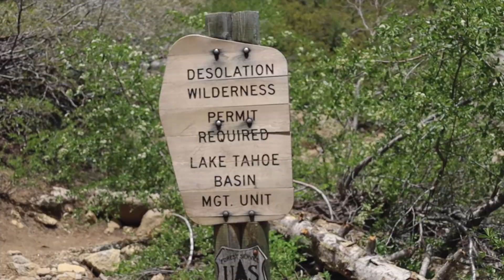Backpacking Desolation Wilderness 2022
Montage style preview of my Desolation Wilderness Backpacking trip from June 2022.
Bayview Trailhead to Dicks lake & Fotanillis lake.